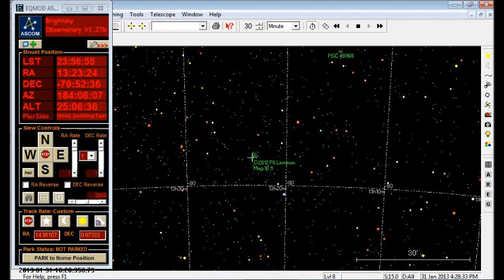EQMOD CUSTOM TRACKING DEMONSTRATION - TIMELAPSE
CUSTOM TRACKING ON EQMOD. CUSTOM TRACKING ON COMET C/2012 F6 LEMMON, IN THE SOUTHERN HEMISPHERE. IN SKYMAP PRO 11.